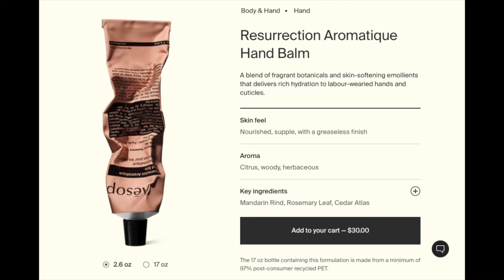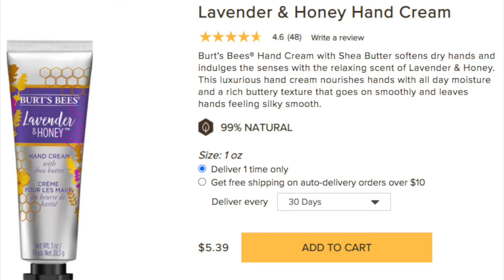Top 5 Cruelty Free Beauty Products for Hand Models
Have you ever thought about being a hand model? Or, maybe you just want soft and healthy-looking hands. Whichever it is, check out these hand model recommended cruelty-free beauty products! If I make any mistakes or miss anything please feel free to respectfully correct or fact-check me in the comments.

What does cruelty-free (in the beauty industry) mean? The term cruelty-free means a brand does not test its products on animals at any time during the production process including its ingredients, formulations, and finished product, anywhere in the world whether by the company itself or a contracted company.

When it comes to everything else, any action or service provided that eliminates the harm and/or death of an animal is considered to be cruelty-free by CFM standards.

All images and videos belong to the respective brands unless otherwise stated and I do not claim them as my own.

Cruelty Free Models is a place to discover the fashion industry's top cruelty-free and eco-conscious models and industry creatives. I also will talk about popular eco-conscious industry brands, eco-luxury brands, celebrities, and of course, have fun!

Sign up at CrueltyFreeModels.com